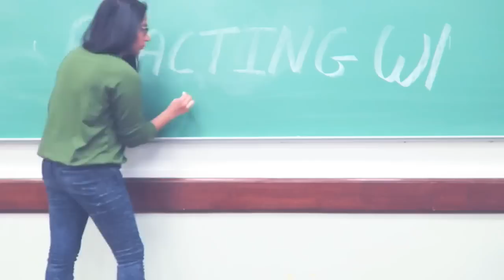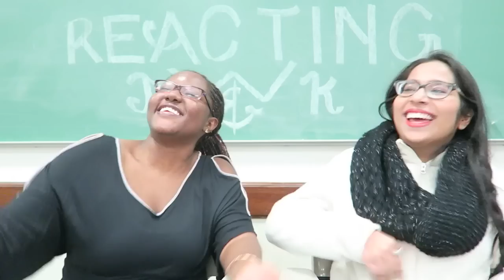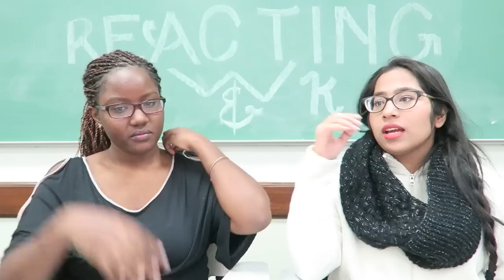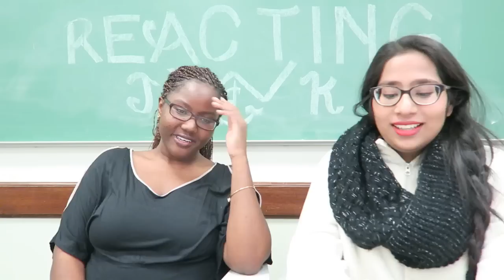Namaste London - Best Dialogue - The Real India Scene Reaction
This scene was ver empowering and makes us feel proud to be Indian.